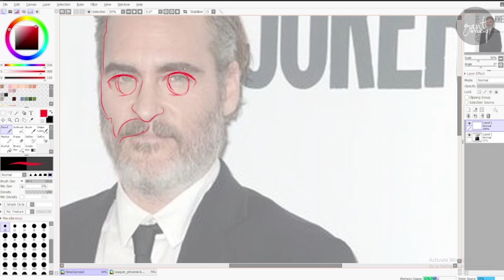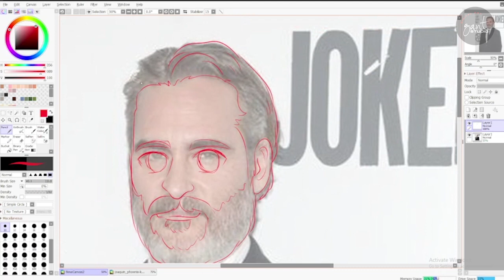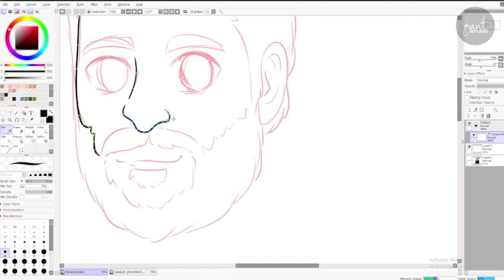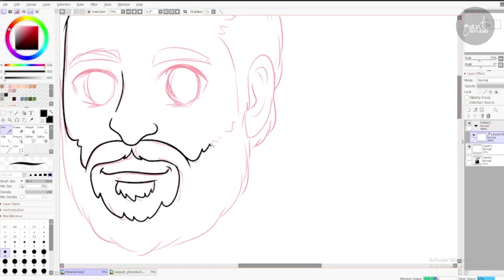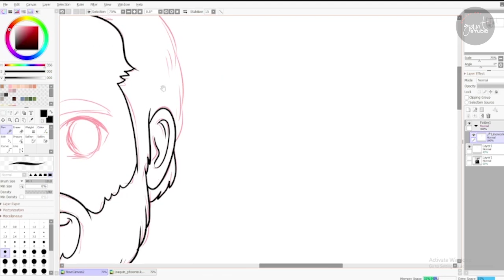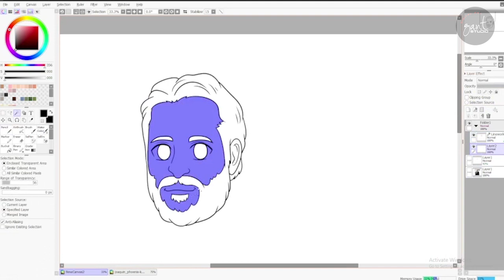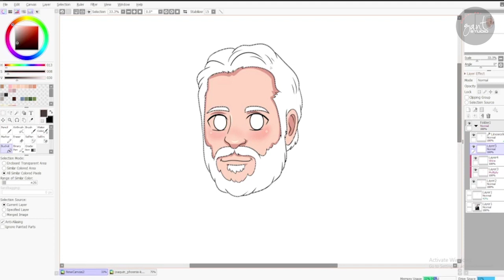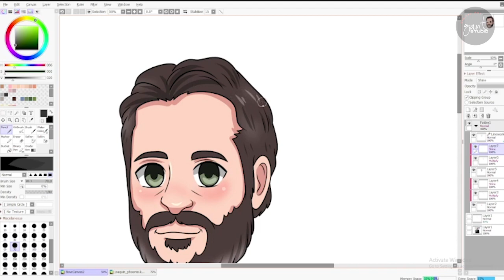Cute Anniversary Gift Ideas for Him Joaquin Phoenix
Welcome to GANT STUDIO Channel - Cartoon Your Self With Us, use it as unique gift ideas for family, couple, birthday, wedding, anniversary, valentines day, mothers day, fathers day, christmas

for Custom Anime, Art Personalized, Illustration Pet, Disney Cartoon, and Drawing Manga Best Recomendation with Affordable special price.

gantstudio,
gant studio,
cartoon photo,
cartoonize a photo,
cartoonize photo,
cartoon photos,
photo cartoon,
photo cartoonizer,
photos cartoon,
cartoonized portrait,
cartoon portraits,
cartoon self portrait,
portrait cartoon,
cartoonize portrait,
illustration portrait,
custom portrait illustration,
portrait illustration,
animated portraits,
animated portrait,